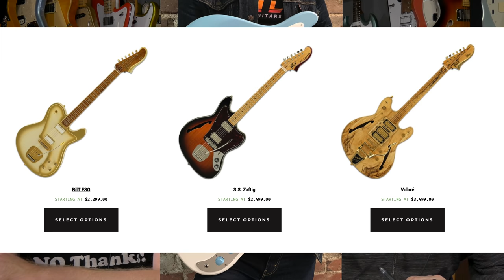THE BEST GUITAR SMASH EVER?!?!? - Chase Bliss Bilt - We hate King Crimson - & MORE! Ep 367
00:00 Phoebe Bridgers smashed a guitar.
19:30 Chase Bilt
32:30 Steve got a couple Gunstreet Wiring Harnesses ( Ryan got some tubes for his reverb.
38:20 Is this Reptile Dentistry?
47:20 ALBUM REVIEW - King Crimson "In the Court of the Crimson King"
1:00:40 Freeze it with Gorilla Glue